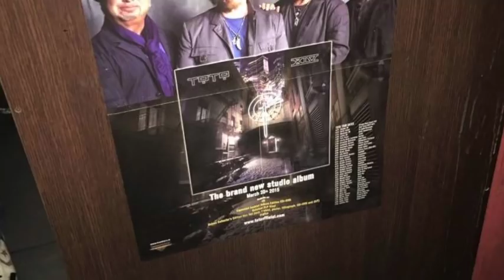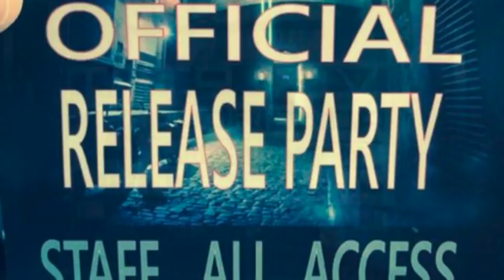ToTo XIV Release Parties Dedicated to Mike Porcaro